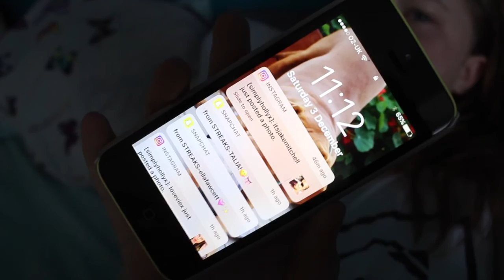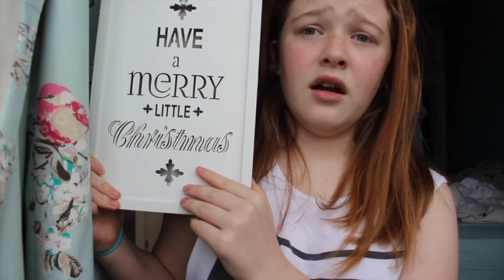I HAVE THE CHRISTMAS COLD!!! Vlogmas 3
♡Open Me♡

FAQ-
How old are you? Thirteen
What are you taking at GCSE? French, History, Physical Education,Photography along side the core subjects
What do you film on? Cannon 700D and Phone on Occasions

Editing HACKS/ANIMATIONS BY GABRIELLE MARIE